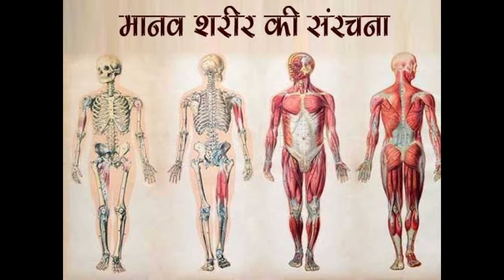Vikram Singh Vishnoi@Bilara